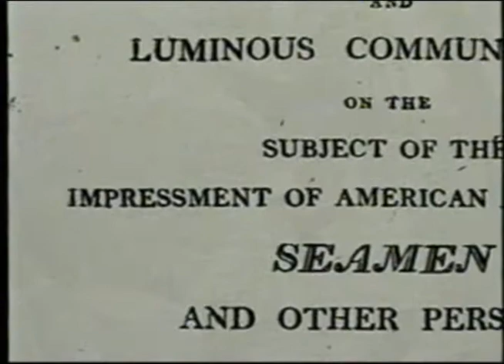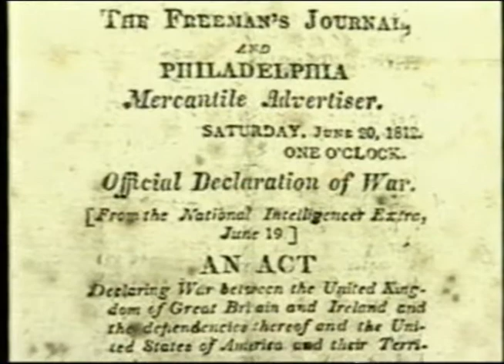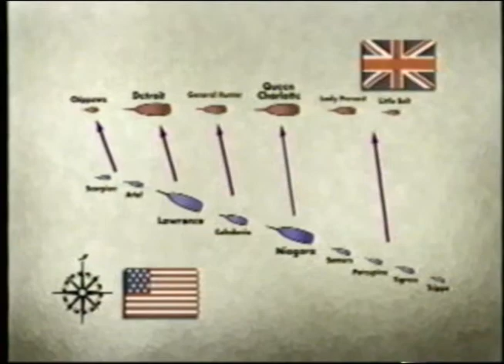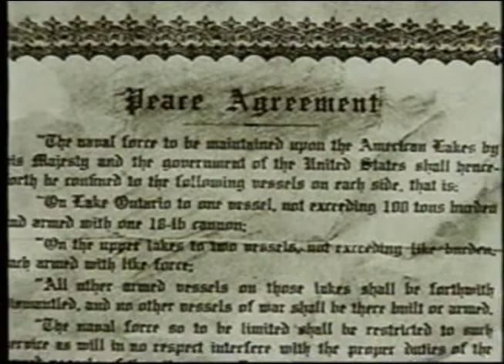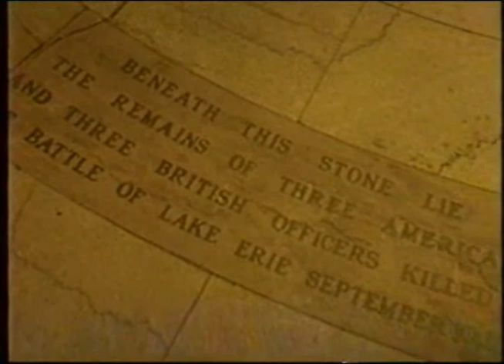Battle of Lake Erie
15 Minute orientation film about the War of 1812 and the Battle of Lake Erie that plays at the Visitor Center.